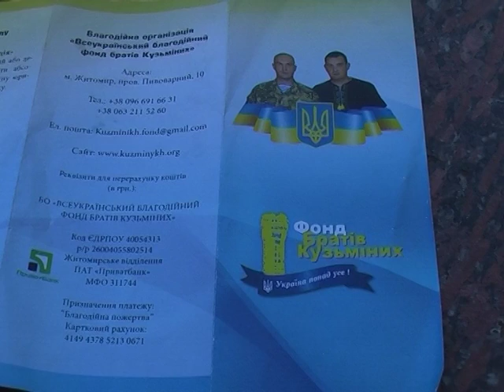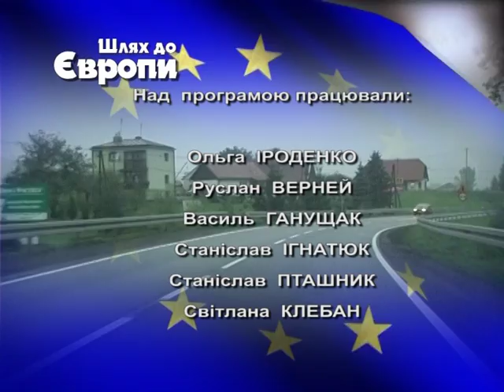Шлях до Європи. СКУ. Ольга Іроденко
В Києві відбулися загальні збори СКУ.
Позитивні сторони територіальної реформи.
В Тлумачі відкрили сучасний європейський спорткомплекс.
В Чорному лісі вшанували 75-річчя від часу загибелі польської інтелігенції.